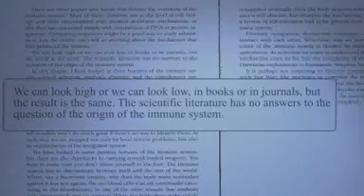審判日﹕ 裁決智慧設計不是科學 Judgment Day: Intelligent design on Trial (第九部份)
2004年10月﹐ 美國賓夕法尼亞州多佛鎮教育委員會單方面要求學校必須講述智慧設計﹐ 引發一次智慧設計與進化論的對決。家長控告多佛鎮教育委員會的做法違反他們的憲法權﹐ 指智慧設計不是科學。最終法庭判家長勝訴﹐ 而智慧設計在審判過程裡面出醜乖露﹑倡導者的卑劣無恥盡在法庭審訊過程揭露了。
在這裡﹐ 控方一步一步把 Michael Behe 的無知完全暴露。他完全沒有做任何研究﹑查攷﹐ 斷言進化論解釋不了脊椎生物免疫系統的進化﹐ 但被當場揭穿他的無知。這審訊下﹐ Michael Behe 在作供時候說﹕ 星相學都是科學﹐ 結果他的學術誠信徹底破產。其他辯方證人已經無法提出更加有力的證據支持智慧設計。